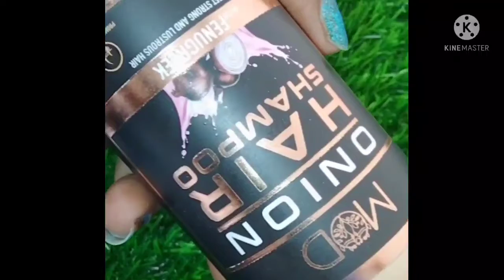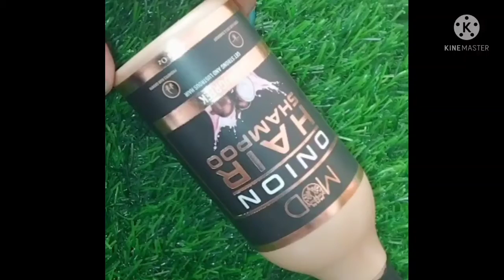#🆕शैंपू जो आपके सफेद बालों को जड़ से काला बना देगी mod onion 🧅 hair chemical free shampoo#natural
beauty tips with Seema

mod onion hair shampoo with fenugreek chemical free shampoo

शैंपू जो आपके सफेद बालों को जड़ से काला बना देगी mod onion hair chemical free shampoo

# onion hair shampoo with fenugreek chemical free shampoo

#100% pure onion juice and fenugreek seeds extract

mod onion 🧅 hair 🧴 shampoo

given thicker ,fuller, healthy hair

#1 onion shampoo vitamin c antioxidant

natural d i y
product review
#100% natural product